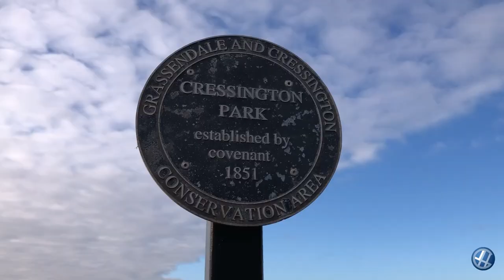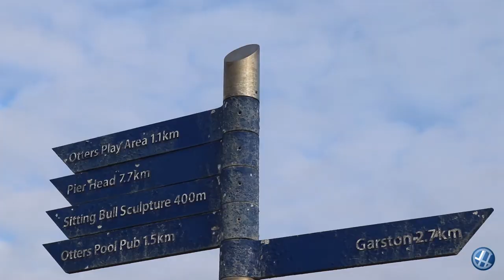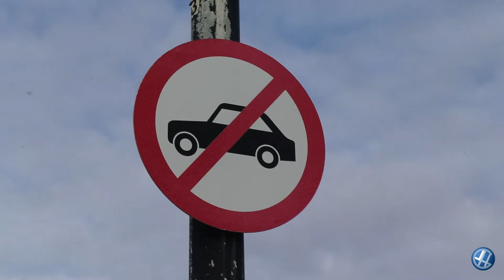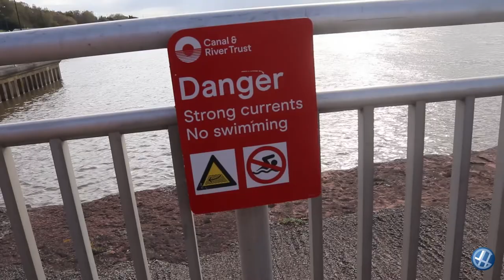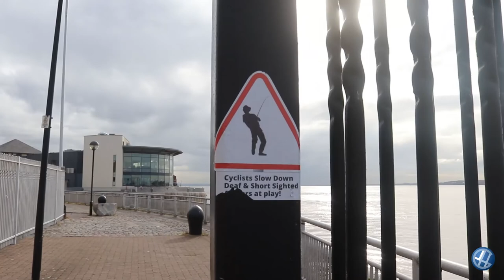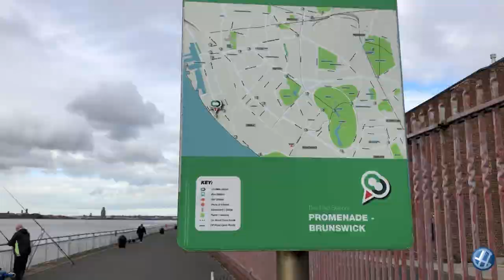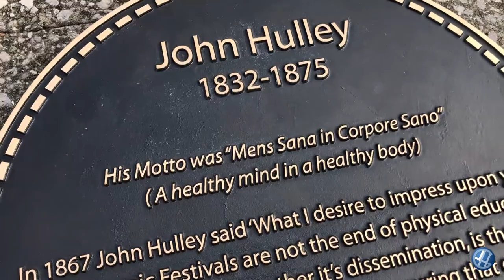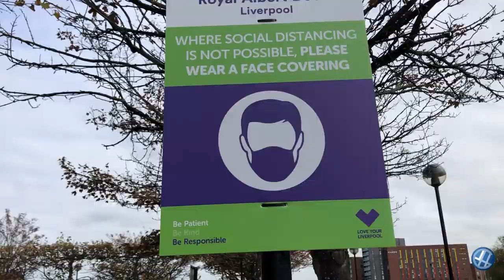Mersey walk, pt.14: Cressington, Otterspool, St Michael, Dingle, Liverpool